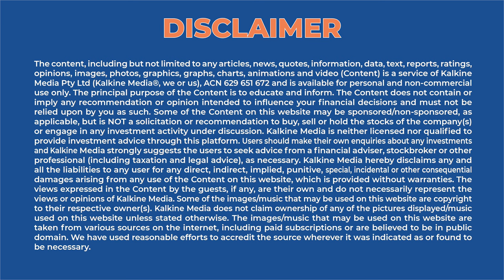How Australasian Metals is planning to ride the battery metal bandwagon?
Australasian Metals (ASX:A8G) is progressing its diversified project portfolio focused on lithium and gold in the prolific mining regions of Australia.

The company is determined to leverage rising demand for battery materials. Moreover, gold exploration prospects of the ASX-listed company have been delivering high-grade results. Let us know more about Australasian Metals and its plans to ensure dynamic growth.